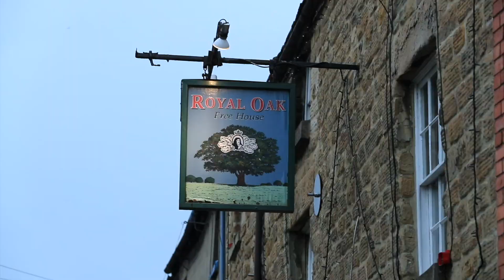Competitors Race around Town in Mass Wheelbarrow Race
A mass wheelbarrow race took place in Derby, UK as part of a unusual annual tradition in the town of Wirksworth.

The boozy annual event, known as the Wirksworth Wheelbarrow Race, requires pairs of participants to run a one-mile course with one sitting in the barrow and the other pushing.

Each team must stop at seven pubs along the way and drink, as quickly as possible, a half pint of beer before continuing the race.

Inevitably, the combination of strenuous exercise and rapid consumption of alcoholic beverages leads to some upset stomachs.